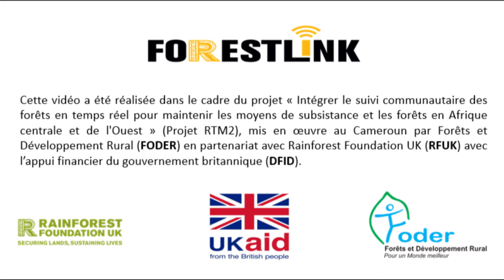Plaidoyer Communautaire RTM2